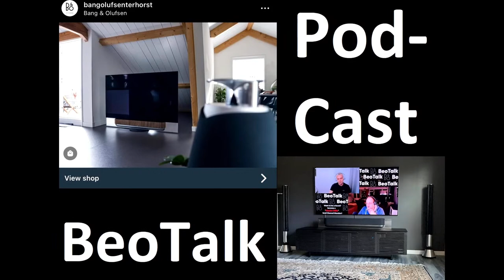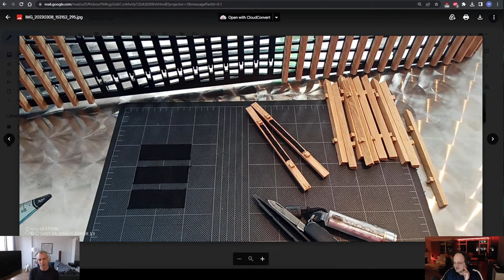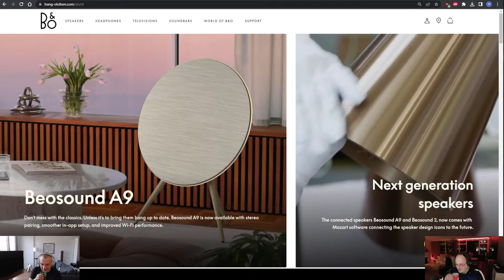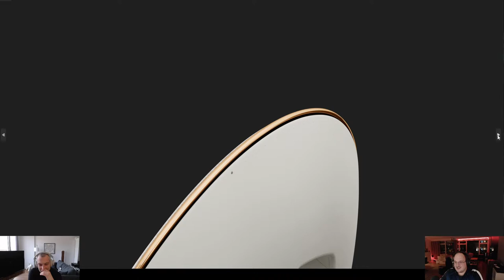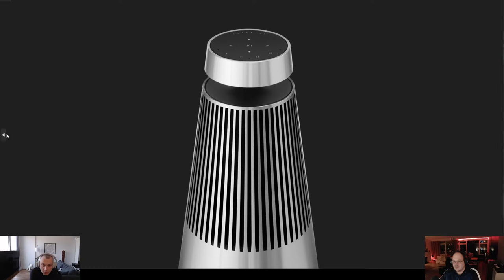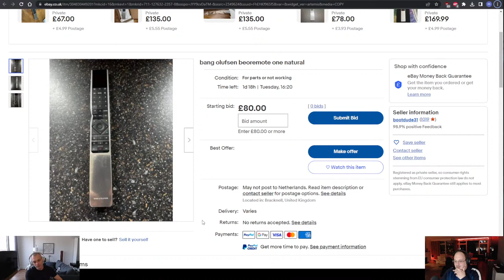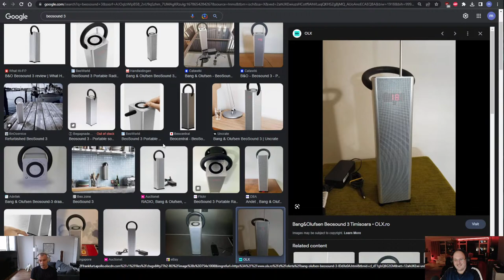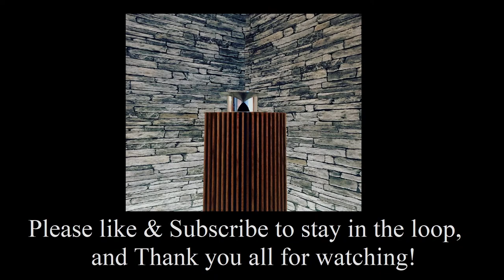BeoTalk Podcast #252 Bang & Olufsen Beosound A9 MK5 AND Beosound 2 MK3 Are Finally Here! What's New?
address:
Parijsboulevard 193
3541 CS Utrecht
The Netherlands

Massive thanks to Brendon for making the timestamps once again!!! Legend! :D